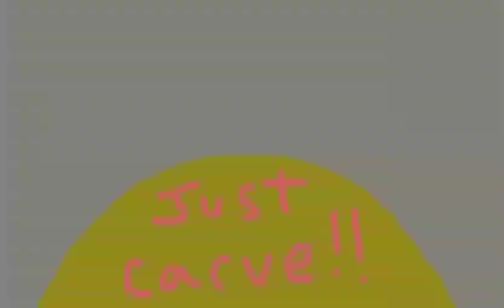Paint owls ,dremel,whittling ,power carving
Paint owls , power carving, dremel,whittling